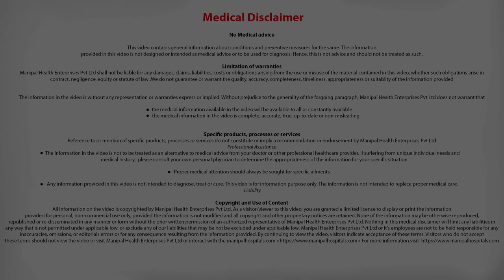What is the success rate of pancreas transplant surgeries? How long it'll last? Dr. Goutham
Dr. Goutham Kumar talks about the success rate of pancreas transplant surgeries and how long will your pancreas last.

Know More